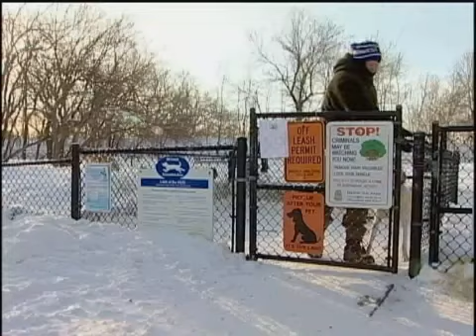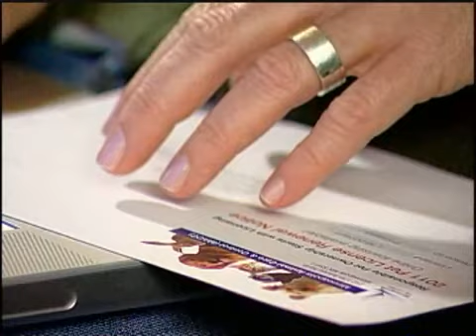Las mascotas en Minneapolis (Pets in the City, Spanish)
Encuentre la manera de tomar un papel activo en ser un dueño responsable de mascotas, en esta edición de las series de Minneapolis ¡ Sabía usted que.